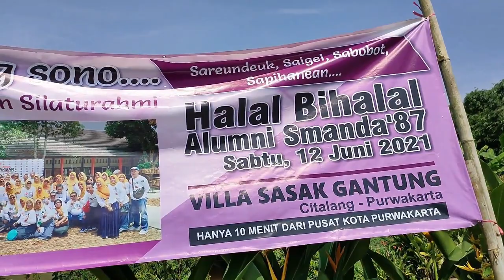JADI STAF KHUSUS WAPRES RI - HALAL BILHALAL & TEMU KANGEN SMANDA '87 PURWAKARTA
HALAL BILHALAL & TEMU KANGEN ALUMNI SMANDA - SMA NEGERI 2  PURWAKARTA '87
Lokasi Villa Sasak Gantung
2. Halaman FB Purwakarta TV

Sampurasun